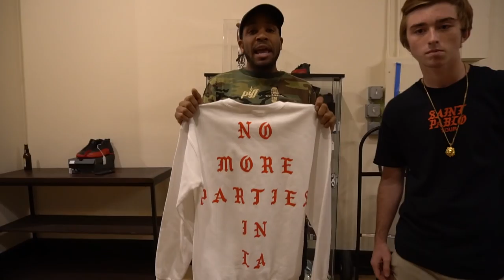WE TRADED V2s FOR PIRATE BLACKS!!!!!!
THE HOMIE CAME IN AND TRADED HIS PIRATE BLACKS AND A FEW OTHER THINGS FOR V2s!